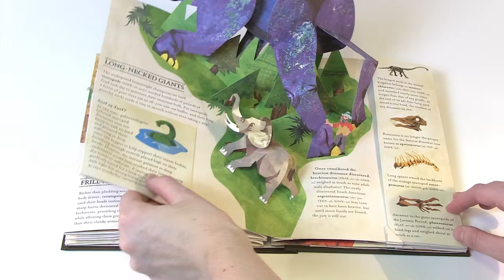Encyclopedia Prehistorica: Dinosaurs 10th Anniversary Virtual Book Video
Encyclopedia Prehistorica: Dinosaurs
by Robert Sabuda and Matthew Reinhart

From the world's preeminent paper engineers, a thrilling 3-D look at dinosaurs
Open this book and a massive T. REX springs out, flashing a startling jawful of jagged teeth. Turn the next spread and a ravishing raptor unfurls and appears to fly off the edge of the page. Inside the amazing ENCYCLOPEDIA PREHISTORICA: DINOSAURS are "shield bearers" in full-body armor, creatures with frilly headgear, and weighty, long-necked giants. There are even amusing tidbits on the history of paleontology itself -- like a pop-up version of a Victorian New Year's dinner in the belly of a dinosaur model, or a pair of scientists locked in a literal tug-of-war over bones.

Full of fascinating facts and lighthearted good humor, this breathtaking book includes fascinating, up-to-the-minute information about popular dinosaurs as well as many lesser-known varieties. With each of six spreads featuring one spectacular, large pop-up as well as booklets of smaller pop-ups and text, ENCYCLOPEDIA PREHISTORICA: DINOSAURS is a magnificent display of paper engineering and creativity -- an astonishing book that will be read, admired, and treasured forever.
From renowned pop-up masters Robert Sabuda and Matthew Reinhart comes an awe-inspiring tribute to the world's most beloved extinct animals and their 180-million-year reign on our planet.